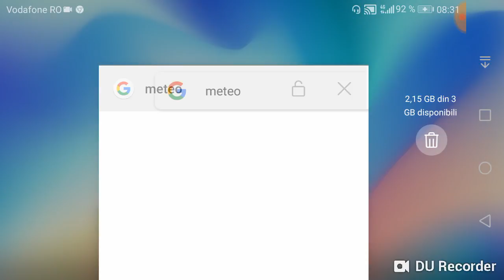Andrei si maruta ep 1